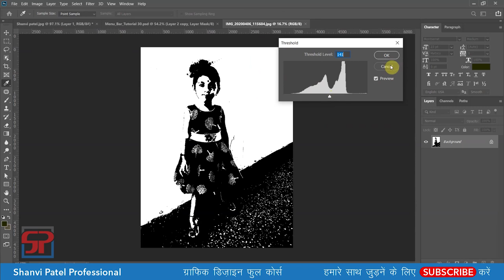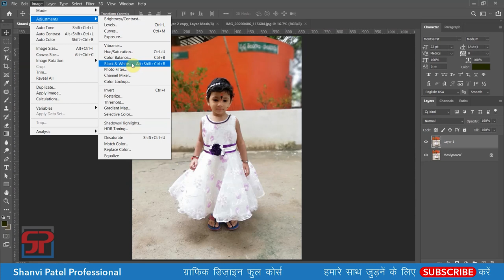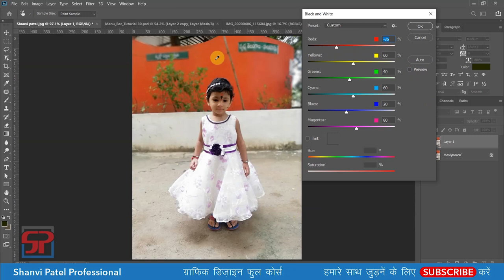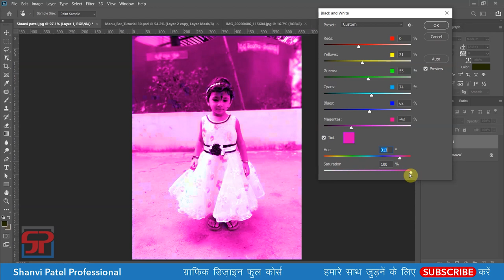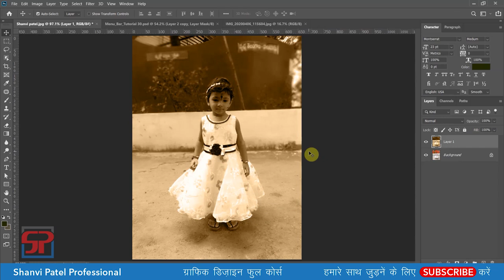Photoshop Tutorial in Hindi: Black and White in Image Menu bar (Video-13) - #31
In this tutorial we will learn how to use Black and White in Adobe Photoshop CC 2020.

Photoshop Tutorial in Hindi: 8 Bit, 16 Bit and 32 Bit Channels in Image Menu (Video-04) - #22

How to Create PDF Part 03